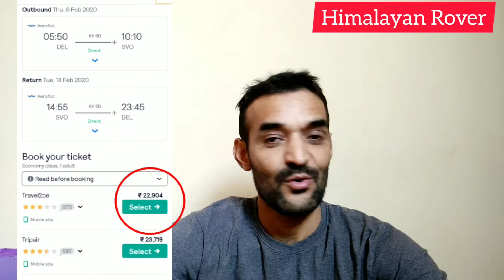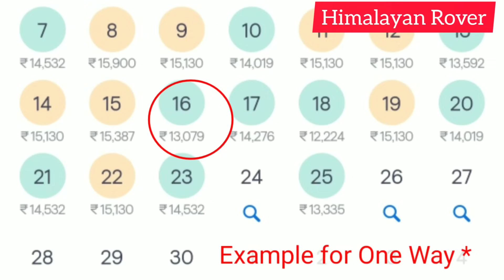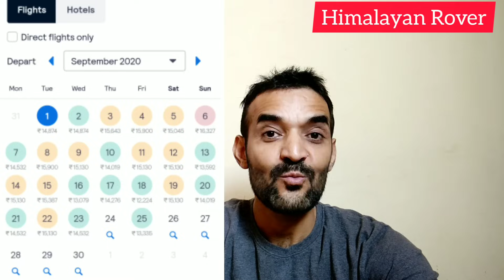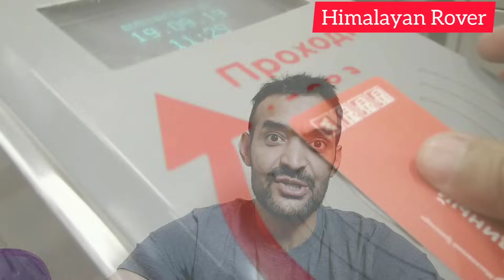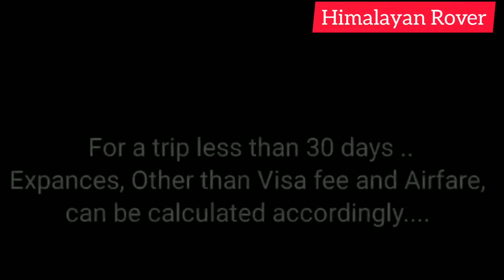How much does a trip to Russia Cost || रुस घूमने में कितना खर्च आता है || सस्ते में रूस की सैर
This video shows the expanses to visit Russia.. Expanses on a Trip Russia includes Visa Fees for Indian passport holders for Russia, cheapest Airfare from Delhi to Moscow, food expanses in Russia, Travel expanses in Russia, Moscow metro fare, Russian train fare, Price of Vegetarian food in Russia, how to get vegetarian food in Russia , How to get Russian currency at good exchange rate, How to book a cheap flight to Moscow..

this video is very informative . those who wants to travel to Russia can take information from this Video..